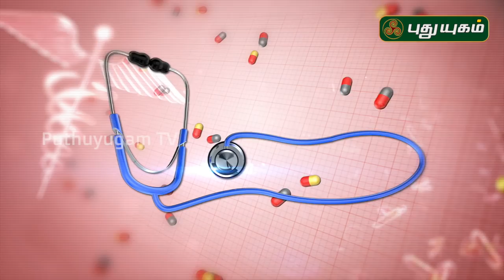குழந்தைகளின் சளி, இருமலை போக்கும் ஆடாதோடை இலை! Doctor On Call | Puthuyugam TV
குழந்தைகளின் சளி, இருமலை போக்கும் எளிய வீட்டு வைத்தியம்

ஆடாதோடை இலை, நுரையீரலைப் பலப்படுத்த உதவும்ஆடாதோடை